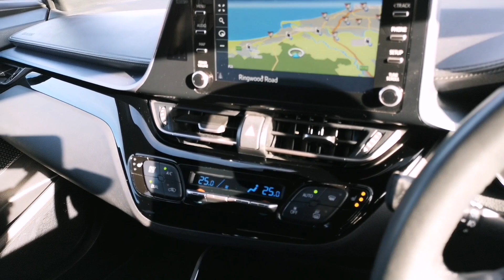Prestige Bransgore - Toyota C-HR RK20MZY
Prestige Cars by Peter Cooper Bransgore are delighted to present this Toyota C-HR Petrol Hybrid. One private owner from new with a full Toyota main dealer service history, having last been serviced on 11/08/2021 @ 6,310 miles. Finished in Blizzard Pearl with Black Cloth interior. Features include: Satellite Navigation, Keyless Entry and Start, Heated Seats, Front and Rear Parking Sensors with Reverse Camera, 18" Alloy Wheels, Cruise Control, DAB Radio.